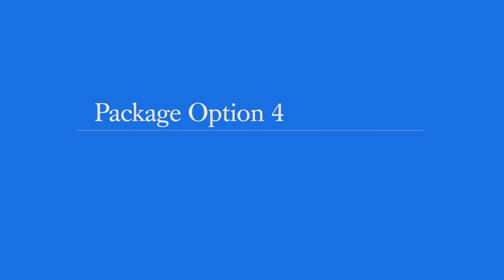Becoming An Egg Donor Recipient - Donor Egg IVF